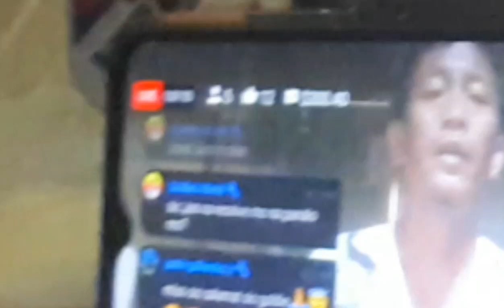AYUDA NI DEAR||KINUHA NAMIN SA CLAVERIA